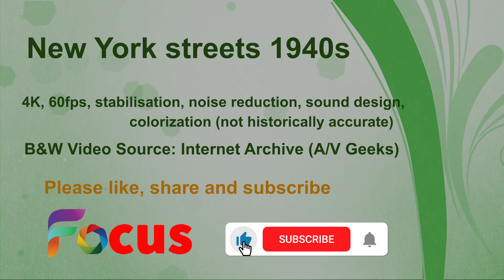New York Streets 1940s How it was? In Color 4K 60fps / FOCUS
Streets of New York 1940s. How it was? In Color 4K 60fps
We have restored historical archival videos and created sound design.

The video has been restored and colorized.
Video Restoration Process:
- image stabilization
- noise reduction
- colorization (not historically accurate)
- adding ambient sound

FOCUS History - restoring old black and white videos (footage) and creating high-quality digital colorized versions.
Immerse yourself in the past and enjoy, get vivid memories, impressions and emotions!

Thanks to A/V Geeks for share the amazing B&W Video Source.
B&W Video Source from: A/V Geeks on archive.org

We do a great and meaningful job restoring and improving archive videos, preserving historical footage and making it into the public domain.
We always respect and comply with copyrights. We are always in touch to resolve these issues. Thank You!